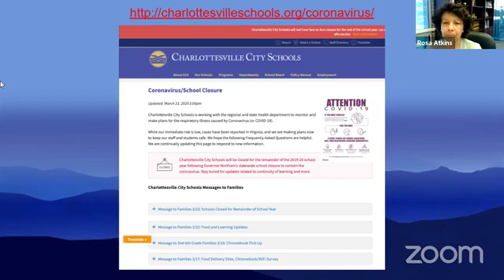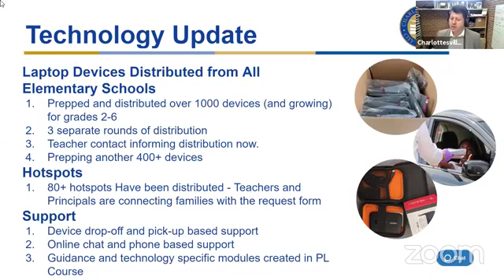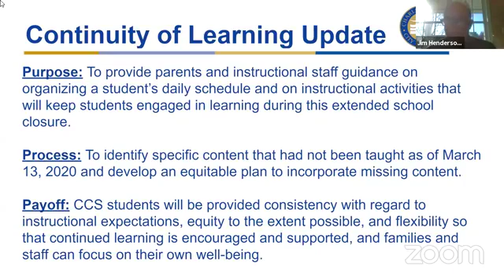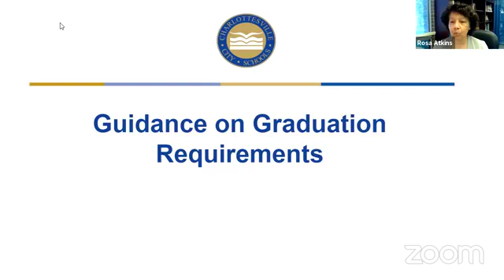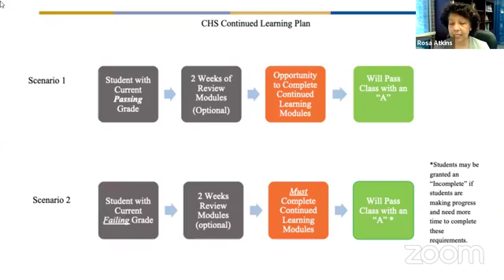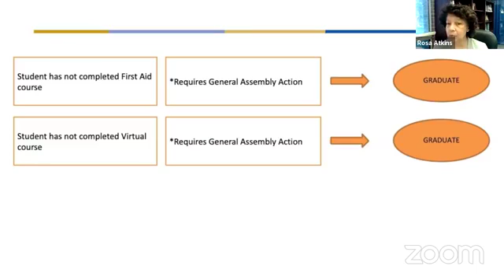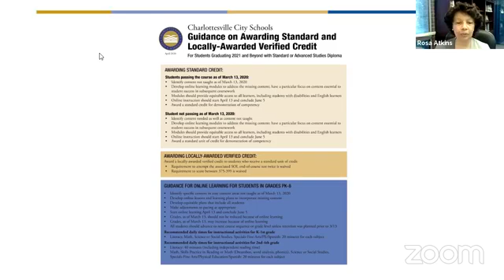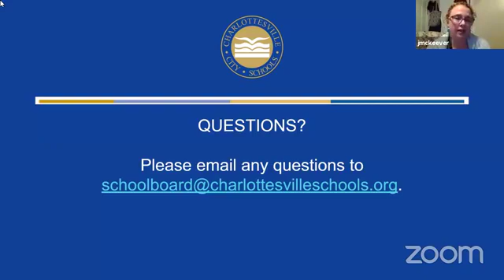April 2, 2020 Charlottesville City School Board Meeting